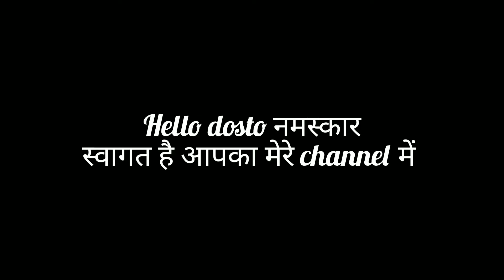Dhanteras ki shoping 👏👏